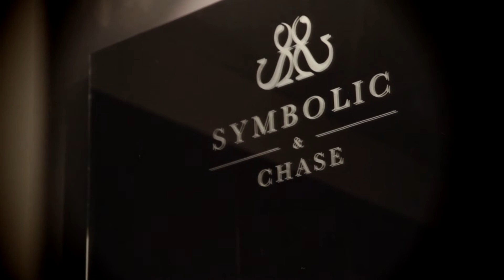Part 1 of Masterpiece London 2012: The most beautiful jewellery and watches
In part one of our video coverage, The Jewellery Editor take you inside this year's incredible Masterpiece event in London to discover some iconic jewellery with a fascinating history: Coco Chanel's very own Verdura cuff bracelete.